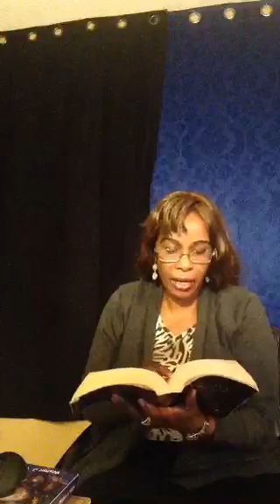My Deliverance Morning prayer for mercy and forgiveness by Prophetess Dr. Christine Isigi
1.  I take authority over this day, in the name of Jesus.
2.  I draw upon heavenly resources today, in the name of Jesus.
3.   I confess that this is the day that the Lord has made, I will rejoice and be glad in it, in the name of Jesus.
We encourage the you  to prepare for this season of visitation of heaven. It’s very important therefore for you to be totally connected to God from the inside out as we battle for our rights and inheritance for the next levels of God.
Overcomers Deliverance and Healing Ministries invites you to receive your deliverance of salvation, breakthrough, deliverance from bad dreams, marital problems, business failure, evil family pattern, poverty, witchcraft and any form of attacks.
Matthew 8:31-32.The demons began to entreat him, saying, if you are going to cast us out, send us into the herd of swine. And he said to them "go" and they came out  and went into swine, and the whole herd rushed down the steep bank into the sea and perished in the water.
Matthew 9:35-36 -And Jesus went about all the cities and villages, teaching in their synagogues, and preaching the gospel of the kingdom, and healing every sickness and every disease among the people.

Our Service Times are:

Monday- Wednesday @ 5.00am and 12midnight
Thursday 8.00am
Friday 8.00am and 12.00 midnight
Friday Deliverance and healing service @7.00pm and 12 midnight
Saturday 8.00am and 12 midnight
Sunday 8.00am and 12 midnight
Skype: Overcomers77733
Access Code#. 595119